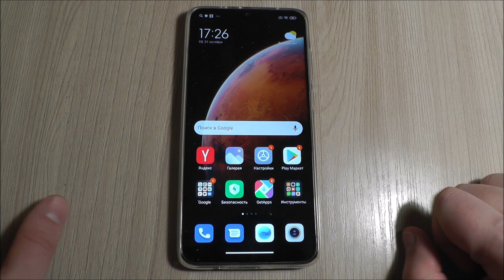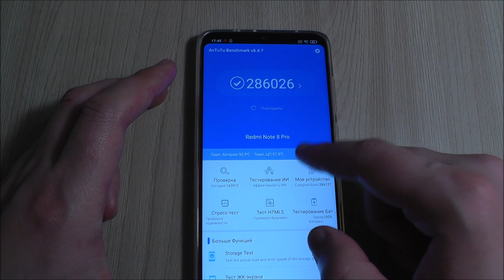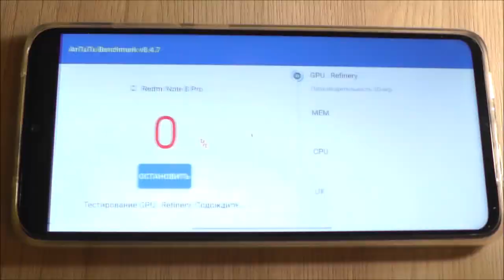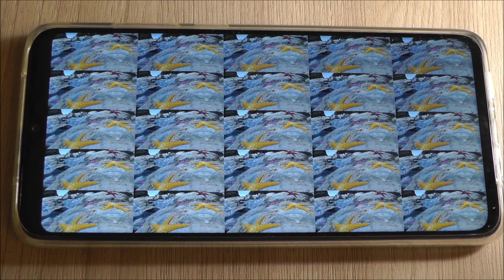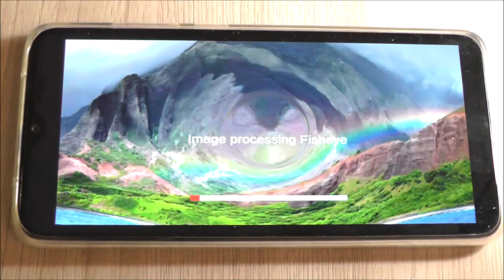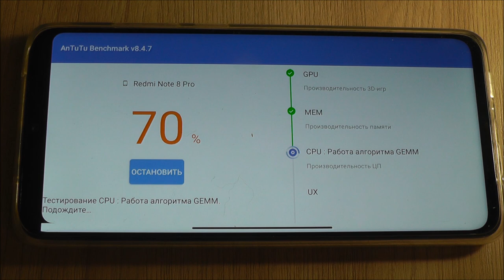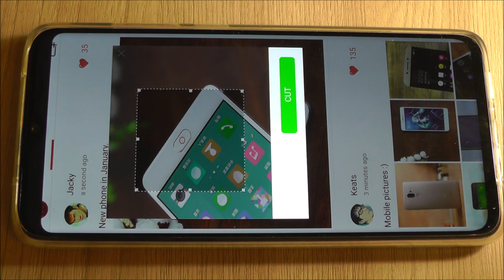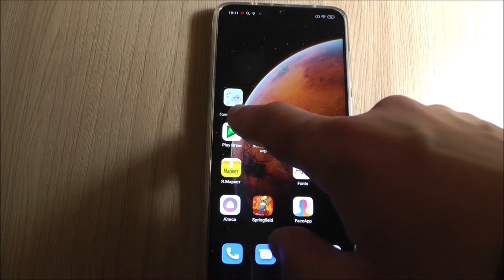Устанавливаю последнее обновление MIUI 12 ver 12.0.5.0 на Redmi Note 8 Pro